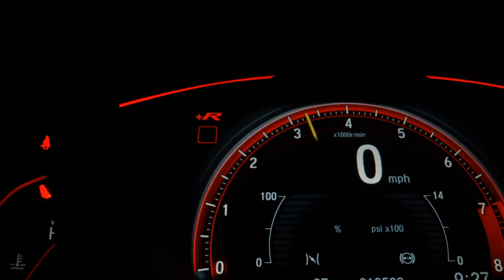FORD FIESTA - 2011 - Santo André/SP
Dados do Veículo
Veículo: FORD / FIESTA 1.0 ROCAM SEDAN 8V
Ano: 2010/2011
Combustível: FLEX
Portas: 4 PORTAS
Câmbio: Manual
Cor: PRETA
KM: 152.000

✅ Alarme
✅ Ar Condicionado
✅ Ar Quente
✅ Desembaçador Traseiro
✅ Direção Hidráulica
✅ Encosto de Cabeça Traseiro
✅ Travas Elétricas
✅ Vidros Elétricos